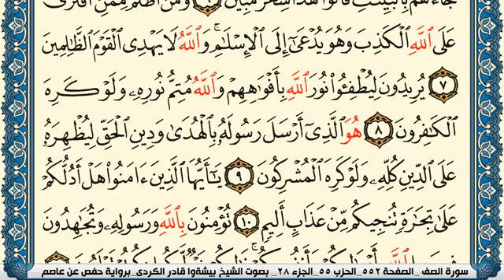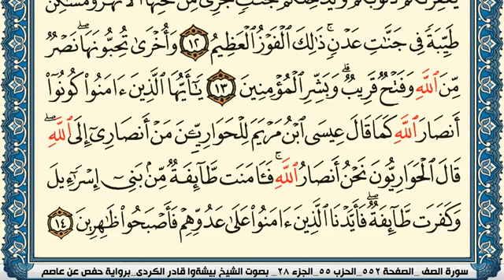سورة الصف مكتوبة بيشةوا قادر الكردي Surah Al Saf Peshawa Qadr Al Kurdi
سورة الصف مكتوبة بيشةوا قادر الكردي Surah Al Saf Peshawa Qadr Al Kurdi برواية حفص عن عاصم